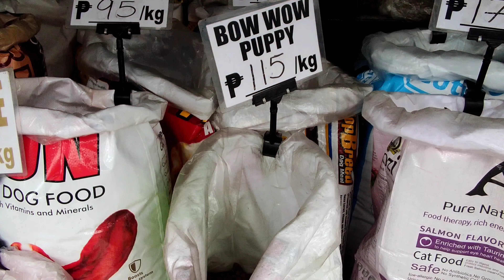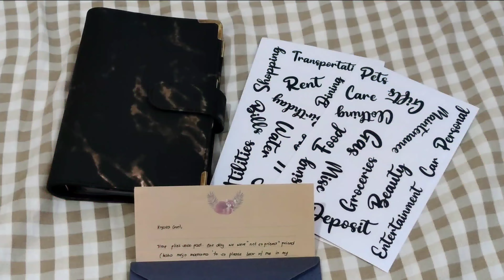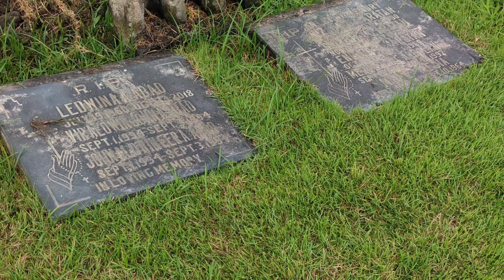Life lately episode 37 🇵🇭 Last PH vlog ✨🤍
Dalawang huling araw bago iyong flight ko papunta sa Australia :D